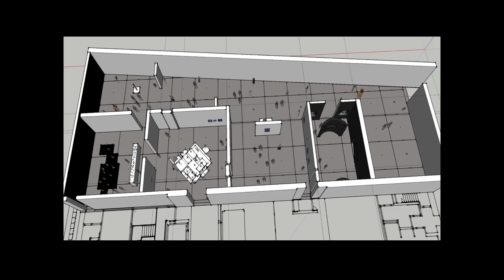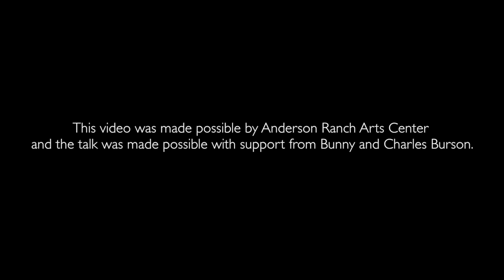In Conversation with Ceramic Artist Arlene Shechet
Anderson Ranch Arts Center's 2015 Summer Series featured a talk with the groundbreaking ceramic artist Arlene Shechet on July 9, 2015.